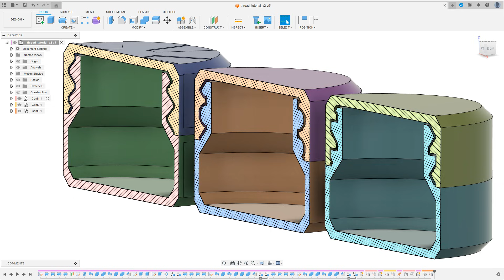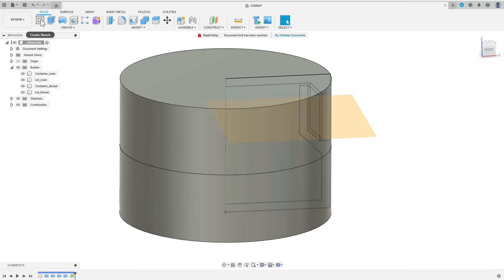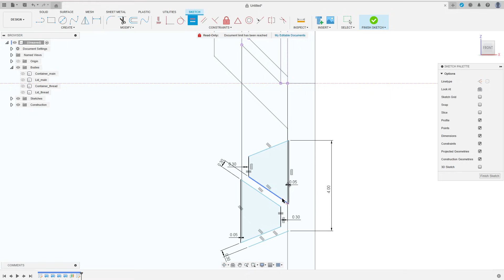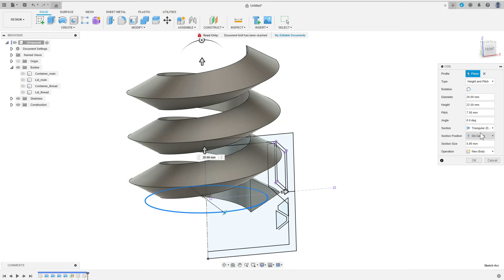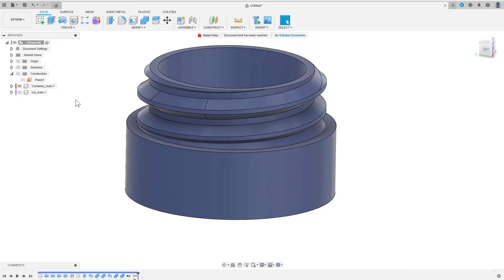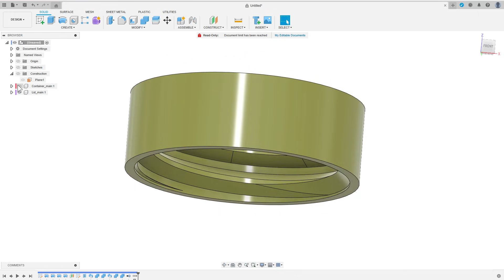Custom Threads for 3D Printing in Fusion 360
In this Video, I demonstrate my process of designing custom threads for 3D-printed projects.